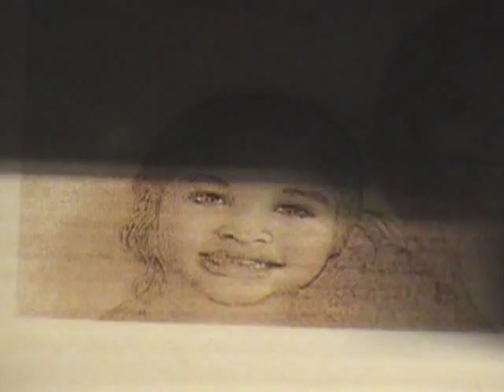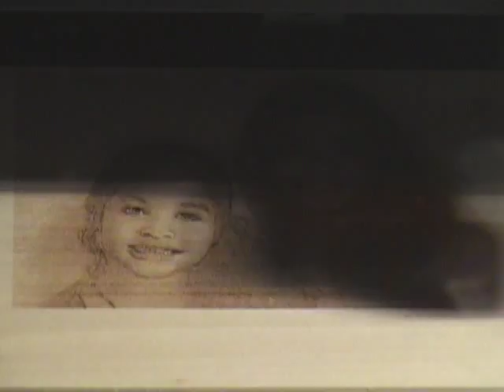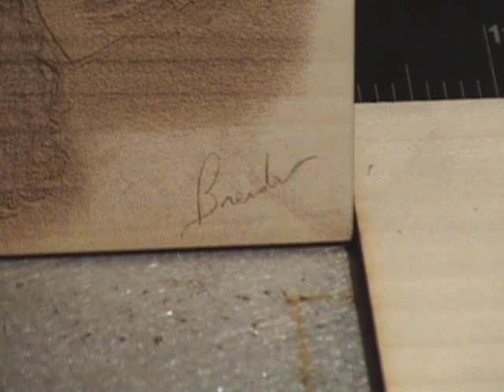Laser Engraving a photo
Laser engraving a photograph into a sheet of 1/8 inch basswood.  This was a professional portrait owned by friends of mine that I took a picture of in their home.  I converted my photo to grey scale, cropped it down, and printed it on my Universal Laser Systems VLS3.60.